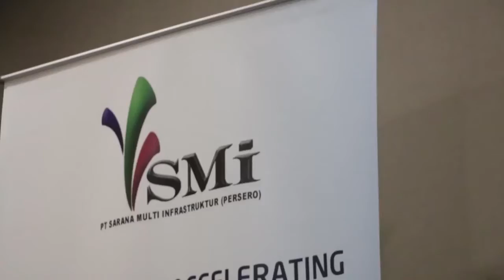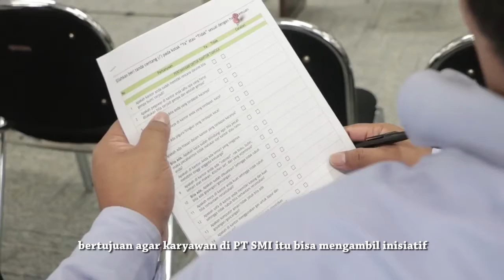Pelatihan Tim Siaga Bencana Di PT SMI